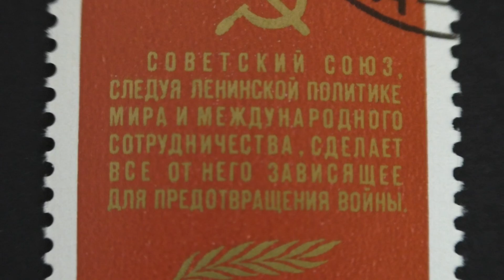Postage stamp. USSR. The Soviet Union Is Against War. 1984. Price 5 cents.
Briefmarke. UdSSR. Die Sowjetunion Ist Gegen Den Krieg. 1984. Preis 5 Cent.

Timbre-poste. L'URSS. L'Union Soviétique Est Contre La Guerre. 1984. Prix de 5 cents.

Estampilla de correo. URSS. La Unión Soviética Está En Contra De La Guerra. 1984. Precio de 5 centavos.

Francobollo. URSS. L'Unione Sovietica È Contro La Guerra. 1984. Prezzo di 5 centesimi.

邮票。 苏联。 苏维埃联盟是反对战争。 1984年。 价格为5美分。

डाक टिकट है । सोवियत संघ के बीच है. सोवियत संघ के खिलाफ युद्ध. 1984. कीमत 5 सेंट.

الطوابع البريدية. اتحاد الجمهوريات الاشتراكية السوفياتية. الاتحاد السوفيتي هو ضد الحرب. 1984. السعر 5 سنتات.